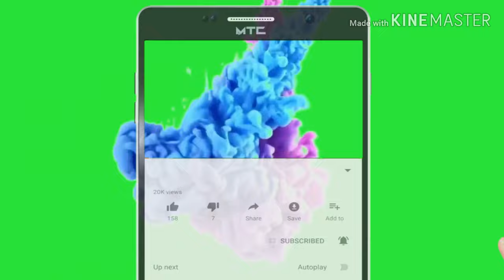FUNNY - I BELIEVE I CAN FLY - "I BURUF I CAN FRY"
Trending and Viral Videos